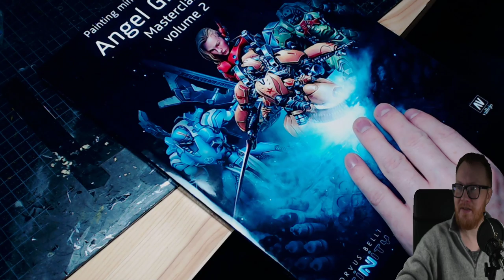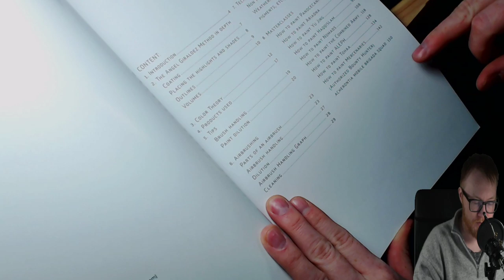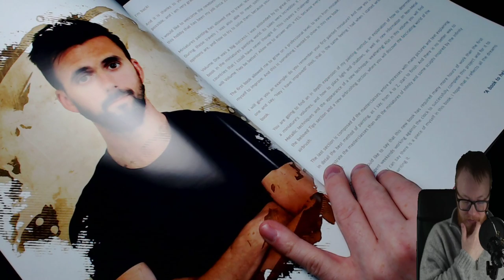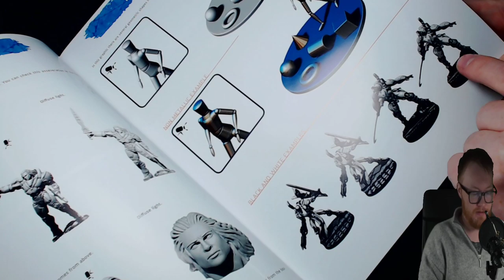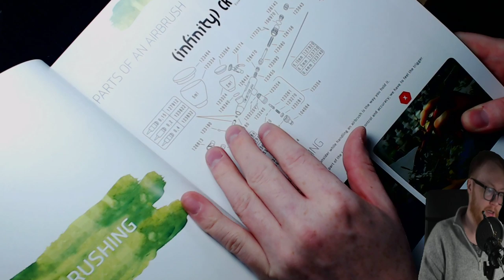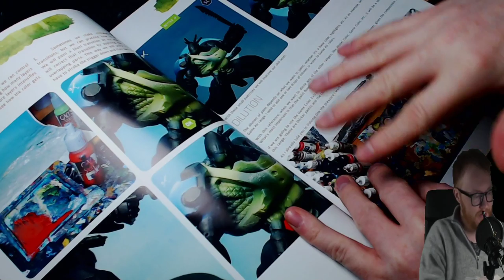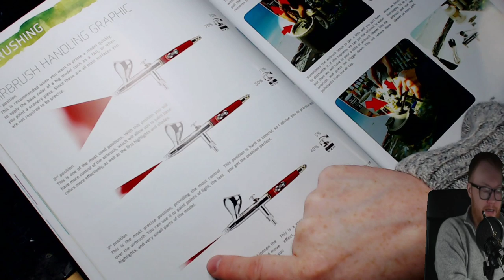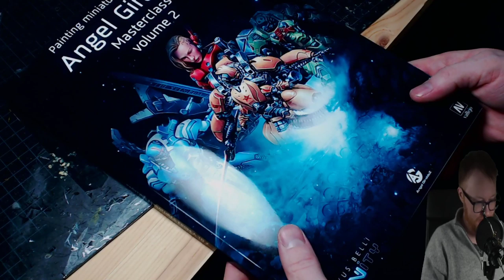Chrismas Special kit bash